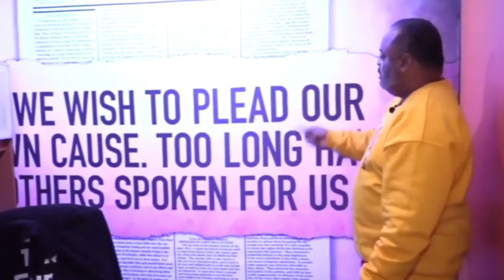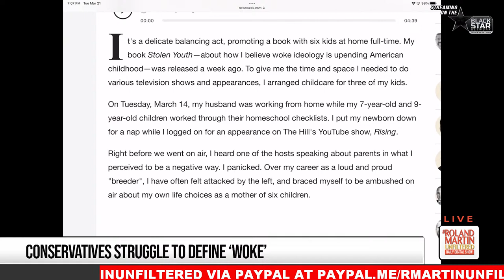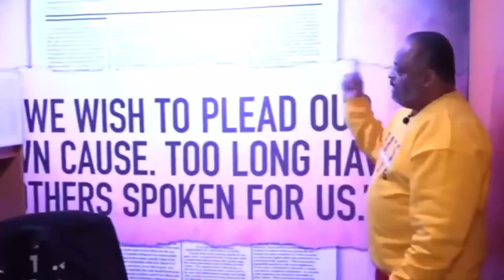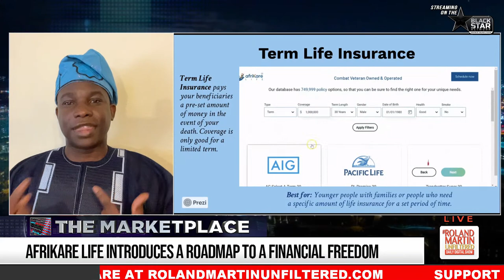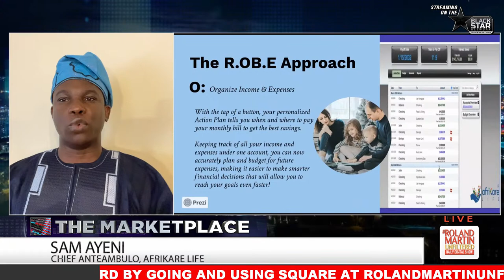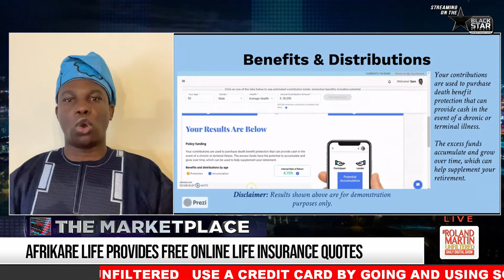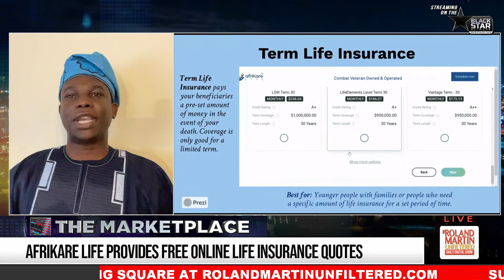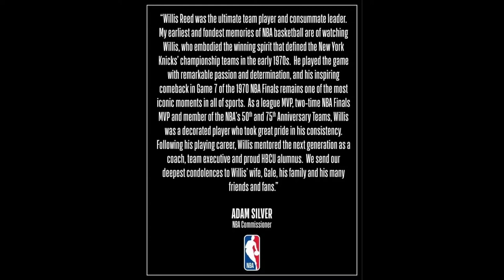Irvo Otieno Surveillance Video Released, GOP Defining Woke, National Medals of Arts & Humanities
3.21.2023 RolandMartinUnfiltered:Irvo Otieno Surveillance Video Released, GOP Defining Woke, National Medals of Arts & Humanities

The Washington Post obtained, edited, and released 9 minutes of surveillance footage from a Virginia state hospital moments leading up to Irvo Otiene's death.  We'll show you the disturbing video.  Roland will speak with Retired LAPD Sergeant Cheryl Dorsey about what went wrong and what needs to be done to address the disparities of deaths during mental health crises at the hands of the Police.

The GOP continues using Buzzword Woke to rile up their conservative base. But they struggle to define what the word means.  Roland will show a clip of Fox News host Dana Perino fumbling to explain woke and suggesting WOKE is indefinable.

President Joe Biden hosts a ceremony to award recipients of the 2021 National Humanities Medals and the 2021 National Medals of Arts.  Roland spoke to two of the awardees, Gladys Knight and Johnnetta Betsch Cole.  He will share what they had to say.

We all need life insurance, and one Colorado-based company makes it easier for black families to prepare for the worse.  Roland will speak with the CEO of Afrikare Life, a new life insurance platform.

It's Time to Bring the funk on Roland Martin Unfiltered streaming live on the Black Star Network.  Let's go.